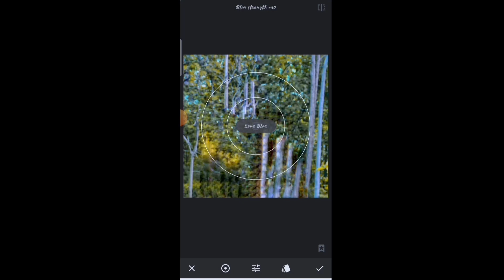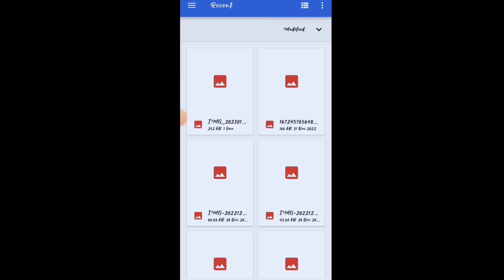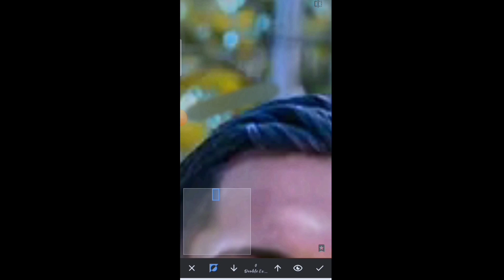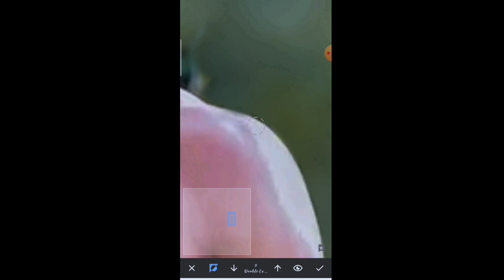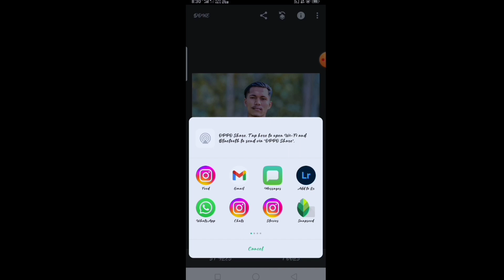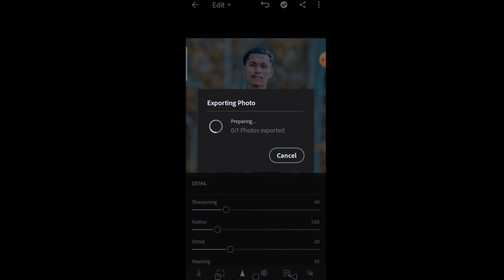Snapseed Se Blur Photo Editing Kese Kerte Hai || Rahul Khatri Editz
Rahul Khatri Editz 🇮🇳

ThaNku So Much Watching My Video ❤️🙏

Instagram.com/rahul_khatri_555PicsArt photo Editing Best Filter app
PicsArt Reyal Filters
PicsArt CB Editing Beat Aap
PicsArt Best Photo Editing
PicsArt colour Photo Editing
PicsArt Photo Editing Background Change
PicsArt Best Photo Editing app
Background, Filters, Colours, Editing,

viral bhayani
viral girl dance
viral ringtonesnapseed dslr photo editing
snapseed dslr effect photo editing
snapseed dslr blur
snapseed se dslr photo kaise banaye
snapseed se dslr jaisa photo kaise edit
karensanaseed
snapseed
snapseed editing
changeKedarnath Status 4k of /4k Full Screen K...
namo namo Shankara Bholenath Shankara...
MAHAKAL 35
A
Lightroom // Photo Editing Filter // [ RK Ed.
VN Editing Instagram Viral Video shots.…...
Snapseed vs Lightroom // Bulr Photo Edit vid...
Kedarnath Full Screen Whatsapp Status/...
FOR WATCHING. AAA
kundali bhagya full episode today
kyn dikhe mujhe tu sirhane mere lofi
lakdi ki kathi
latest south indian movies dubbed i*
love bird magic
machhali
machli
maggi wala wala
main chali main chali dekho pyar ki::
maine meri jana
man meri jaan
marathi bhavgeet
markers
me stan drawing
mehmaan song
mercedes
moaning
mohit ki video
how to make marshmallow at home
how to make stylish
hungry birds
husband wife kisses hugs night rom.
ias short video
india vs pakistan
instagram reels
jai shree ram
jeda nasha teri akhan vich
johny johny papa papa
jubin nautiyal new song
kashmir tik tok
kichan tail design
king of kpop world
kite
kite flying
kite flying short
electric bike
fish
food status
full song
funny girl photo
gajar ka achar
game a ja
gana gana wala gana
ganesh ji ganeshji
gaurav Zone
gujarati bhajan
ham sab barati
hamare sath shri raghunath
hansi majak
har har mahadev
hathi jaisi chaal ghode jaisi dum dj s
hoodie
hookah
horror video
hot scenes
how to ball swing in air
how to make a ring wing glider
cream for face
daku ek number song
daku song
dance musics
dil ye pukare aaja song
dilbar dilbar dance
dipika ki duniya
doctor
don don babu don
don't smoke
duniya bhula ke tumse mila hoon
easy paper crafts
eating
electric bike
fish
food status
full song
funny girl photo
gajar ka achar
game a ja
ganesh ji ganesh ji
bhagyalakshmi full episode today
bhai bhai bhai meme
bhakti story
bhojpuri song
bhoot wala
big ass bikini
billi
billi ki awaaz
birthday plp file
black pen drawing
brown rang slowed reverb
bts status
bts video
car games
cartoon cartoon cartoon
cat us cat
christmas border
christmas gift for brother